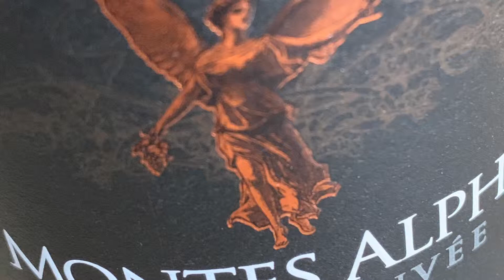montes alpha special cuvee chardonnay 2015; een delicate kwaliteit Chardonnay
Staat de kwaliteit van de Chileense wijnen onder druk…?

Bij deze Montes Alpha Special Cuvée Chardonnay 2015 merk je daar in ieder geval niets van….!

Lees er alles over op….